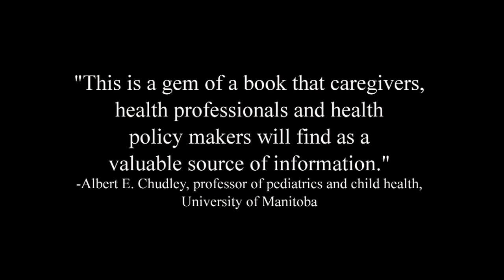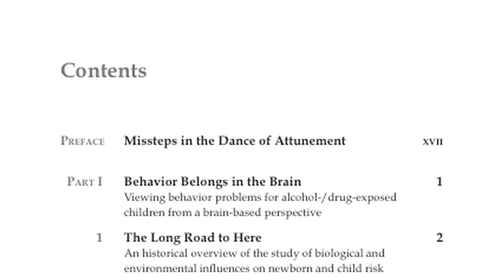The Mystery of Risk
Drawing on cutting-edge information from the fields of medicine, neuroscience, and child psychology, Chasnoff shows how many of the learning and behavior problems we see in children, from poor school performance to patterns of impulsivity often diagnosed as ADHD, result from a baby's exposure to drugs and alcohol while in the womb. The Mystery of Risk traces the history of the study of fetal malformation back to the time of Aristotle before presenting a resounding call for preventive, integrated systems of care for high-risk children and their families.